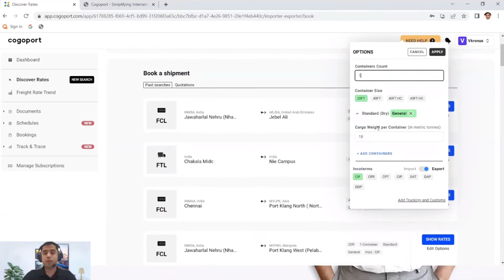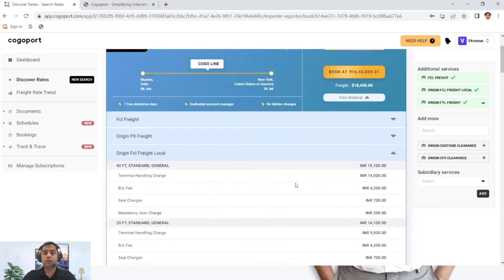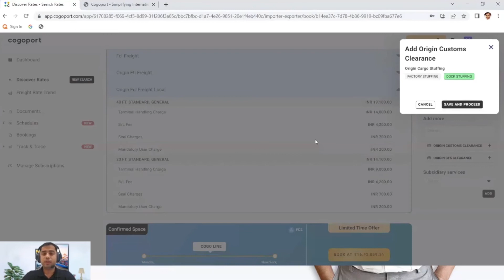How to Search Rates and Book Shipments on Cogoport's Global Trade Platform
On Cogoport's global trade platform, with the 'Search Rates' feature, you can search for rates and book shipments.  You can find freight charges by the shipping line and compare. This option allows you to search for door-to-door freight charges for Less than Container Load (LCL), Full Container Load (FCL), air cargo, custom services, and domestic logistics.

In an event of non-availability of rates for specific trade lanes, you can always contact your Relationship Manager.

In minutes, with Cogoport, you can search for rates and book shipments!